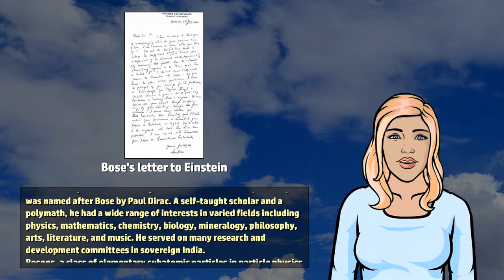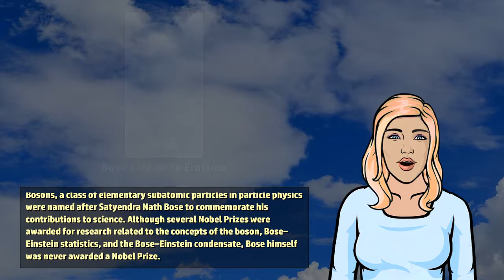Satyendra Nath Bose - Wikivids (2017)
Wikivids presents a brief video about Satyendra Nath Bose! Satyendra Nath Bose (1 January 1894 to 4 February 1974) was an Indian physicist from Bengal specializing in theoretical physics.